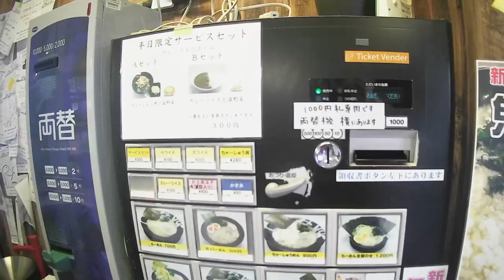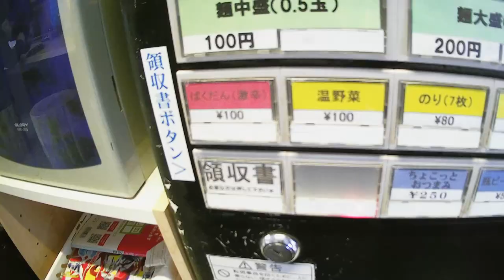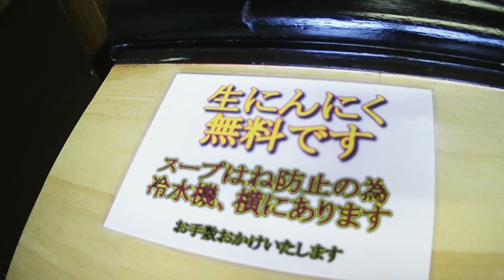【ラーメン】とんこつラーメンこうみ家🍜何系？？？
この動画は、とんこつラーメンこうみ家さんを紹介しています。
店主さんがトラック運転手をしていた頃に食べた江戸壱ラーメン。（現在は閉店）
その味に衝撃を受け、それ以来ラーメン屋さんになると決意して研鑽を重ね、今では繁盛店となっています。

関連動画
役満級大ラーメンを豚増し倍プッシュですする 群馬 男気らーめんアカギ
有楽町の巨大カツカレー食べてみた！
【⚠️閲覧注意】【大食い】カツカレー（8kg）大食いチャレンジ‼️【MAX鈴木】【マックス鈴木】
【大食い】とろとろ煮込みのカツカレー！制限時間40分総重量4kgの鬼ヶ島に挑む【三年食太郎】